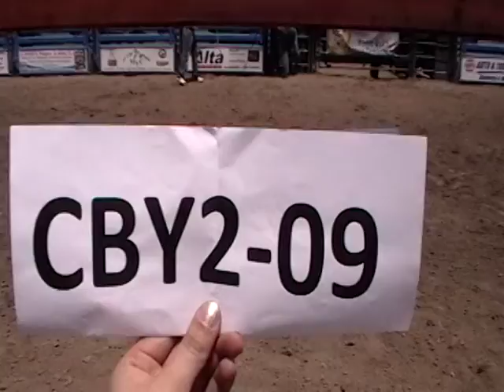CBY2 09Wax That